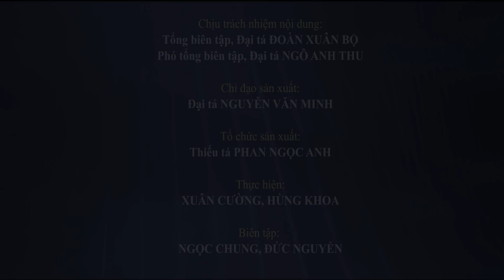Hành trình tiếp nối sứ mệnh cao cả Gìn giữ hòa bình Liên hợp quốc